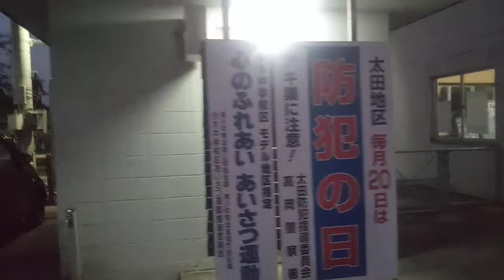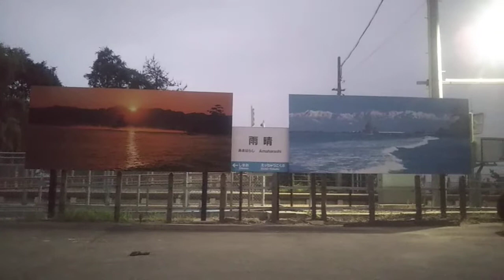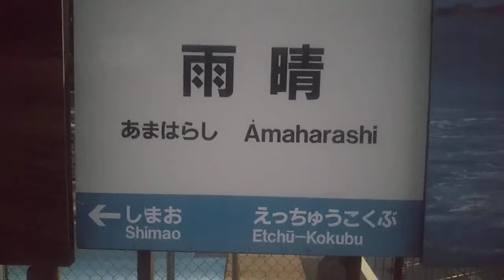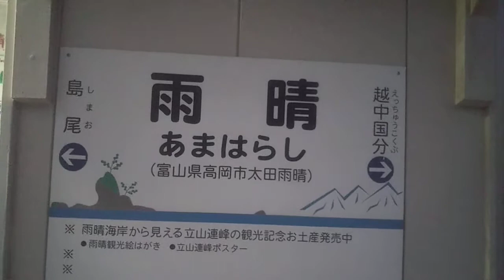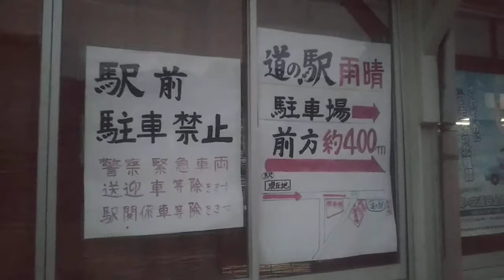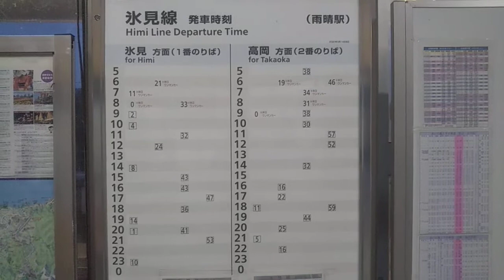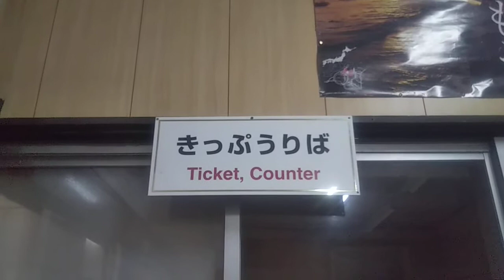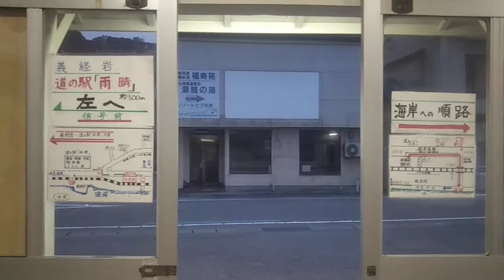【立山連峰絶景スポット駅】雨晴駅 現地レポート 前編【白松青松の景勝の地】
富山県 氷見線 雨晴(あまはらし)駅

本動画は、家族旅行で富山・石川縦断旅行の思い出を残そうと、雨晴駅の駅舎を現地レポートした動画前編です。尺の都合により、前後編に分割して配信しますので予めご了承ください。富山県のJR氷見線の駅で、海の背後に立山連峰を一望することができる絶景スポット駅ですが、この日は元台風の低気圧の影響であいにくの天気だったため、残念ながら立山連峰は見えませんでしたが、めげずに出来るところまで現地レポートしました。明け方の早朝に現地レポートしたので、駅員は不在でした。そんな雨晴駅ですが、なんとか訪れて探索することができて嬉しかったです。